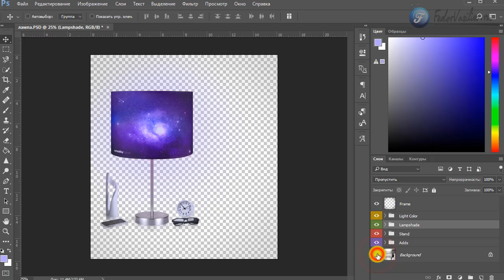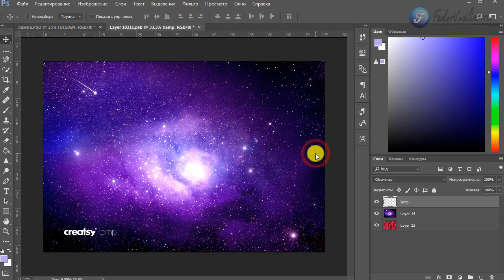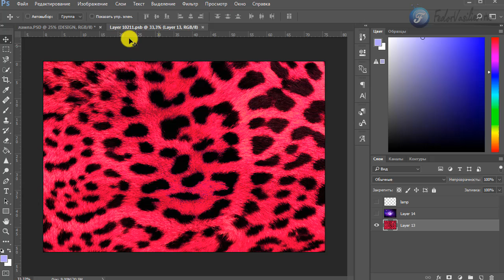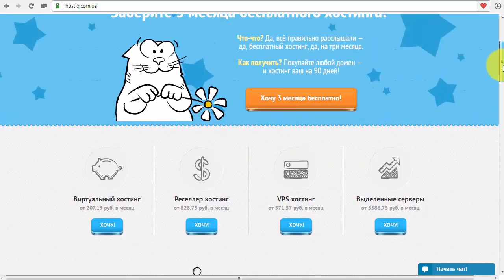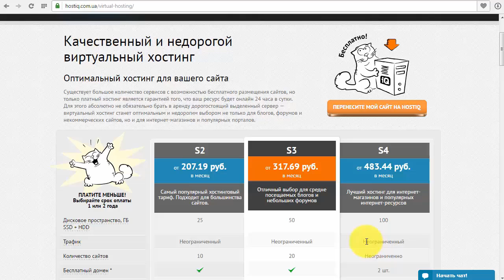14.Макет настольной лампы в фотошоп | Mock Ups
В этом уроке я хочу показать вам красивый готовый макет настольной лампы, который вы сможете легко изменить под себя в фотошопе 2017.